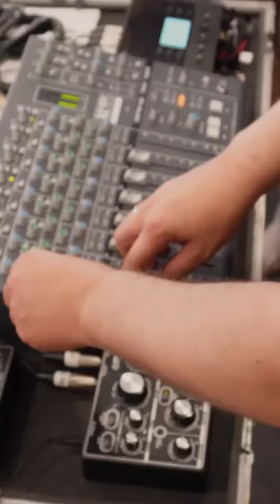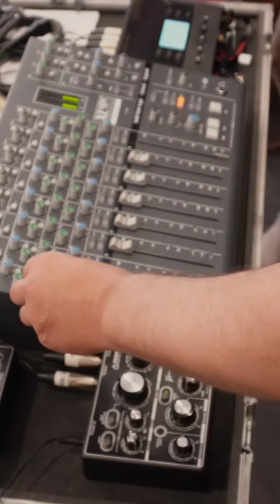Eek A Mouse & Irie Ites Live Mix - Live at Skarbowsky Gym - Paris (Shorts 4)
Eek A Mouse & Irie Ites Live Mix - Live at Skarbowsky Gym - Paris (June 2023)